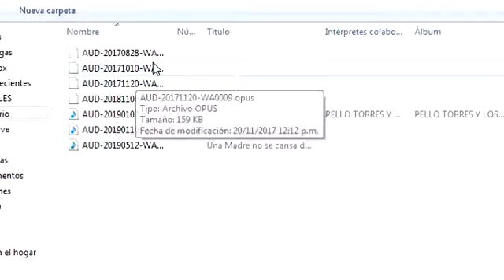Convierte audios de Whats App en MP3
Convierte tus audios de Whats App en formáto Mp3 con este portal. Ojalá te sirva para tus clases y materiales educativos.

Recuerda aplicar las técnicas para lograr su total dominio.